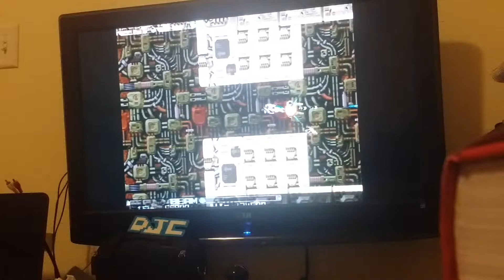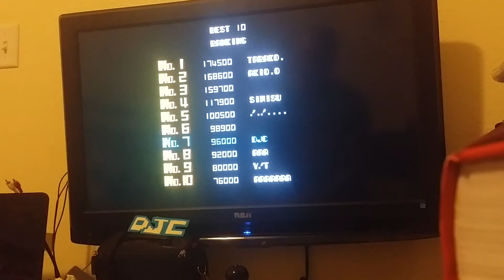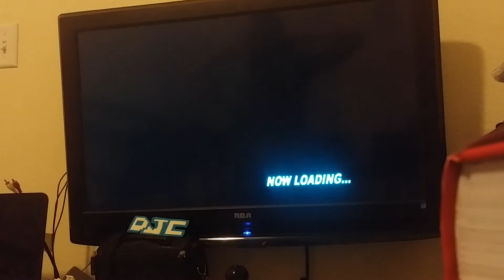R types R type II PS1 derek easy 96000